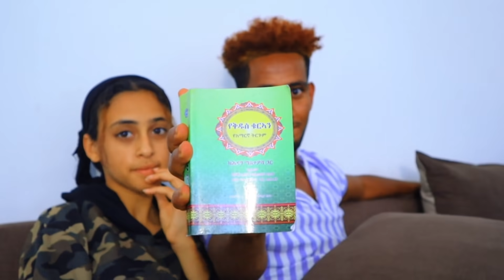ለማሪና ቁርአን ስንሰጣት ያልጠበቅነው ነገር ተከሰተ! - Redwan Hayatu - lij tofiq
It's a fun session with YouTubers Towfiq and Marina.